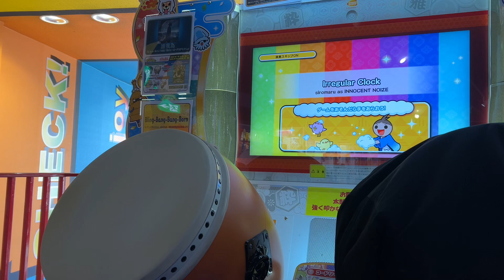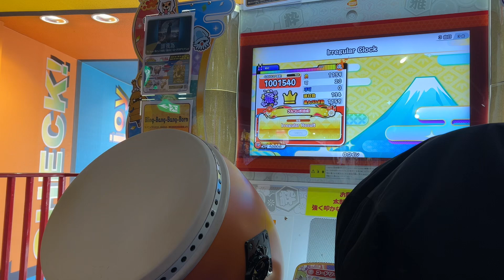太鼓の達人Irregular Clookフルコン！【チャンネル登録よろしくお願いします！】